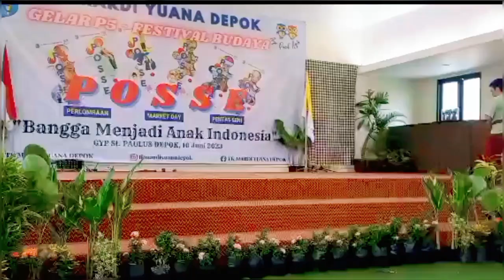The Beauty of Bali - Dance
guru² TK Mardi Yuana Depok